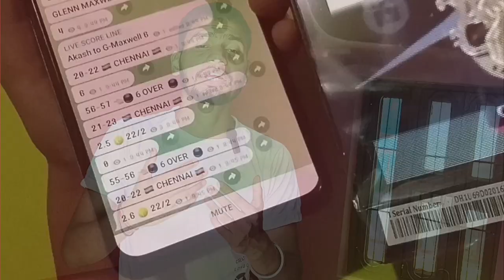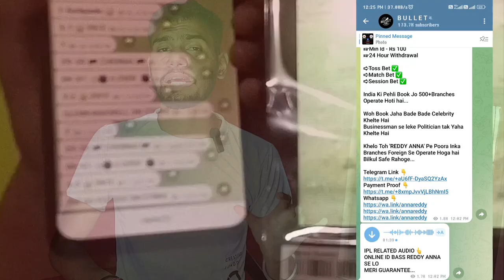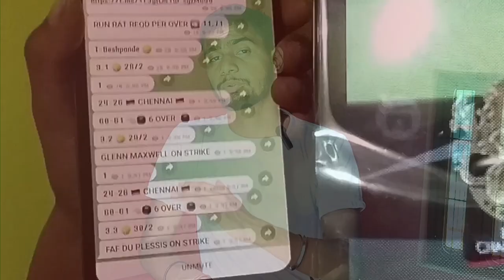Cricket Fast Live Score | TV से 3 गेंद पहले | Best Cricket Scoring App 2023 | Cricket Fast Score bot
Cricket Fast Live Score | TV से 3 गेंद पहले | Live Score Telegrame Channel | Cricket Fast Score bot

Top 5 Best Live Score apps in 2023 | IPL Live Cricket Score App | टीवी से दो गेंद पहले Live Score

Skip Any Part

Join Fast live score Telegram Channel Injoy

🤑 Jeeto upto Rs. 1000. Hurry

07 PROBO APP = = REFER CODE ( 4z981s )

aur click kariein Download

Code: CONFIRM20
Reacharge Code: FREEDO

Solve Quiry
1 how many invest per trade
2 follow telegrame tips
3 avoid extra trades
4 loss cover tips

Dil se .
               Hum Milenge Fhir se

PROBO APP

3.1%
best opinion earning app

new opinion trading app

probo cricket prediction

cricket trading app

opinion trading app without investment

best opinion trading app

crex

opinion app

crex cricket exchange app download

fastest cricket score app for betting

probo

fast cricket live score app

probo like app

trago app

craze app

opinion trading

probo like other app

prediction app to earn money

probo account delete kaise kare

probo app

best prediction app

best betting apps in india

cricket opinion earning app

probo app trading tips and tricks

probo jaisa koi dusra app

opinion earning app

cricket score app